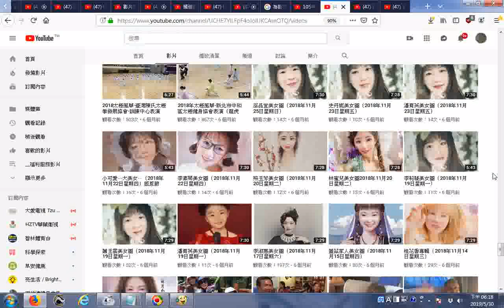探索 林錦相 YouTube影片目錄含很多美女圖創作圖片影片加音樂